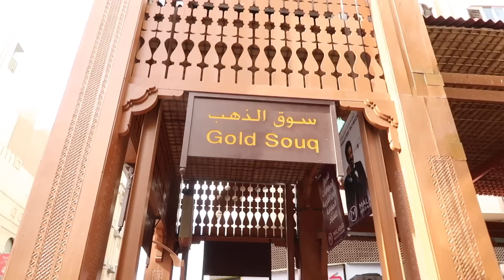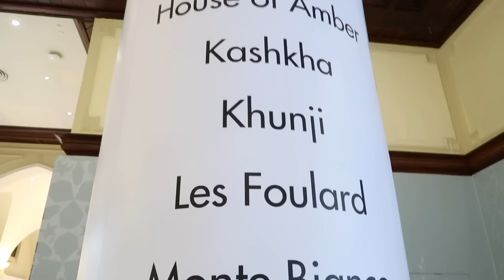DUBAI SHOPPING SPREE!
HI ANGELS - WELCOME TO THE ShoppingWorldTour !

I traveled to Dubai for the first time to see what it's like to shop in the richest most luxurious city in the world! From the Spice Markets to the gold souq to the biggest mall on earth, cheap to expensive, street style to designer, here is me going on a shopping spree in the Middle East, true Alladin style!

...or should I say princess jasmine style? eh...AMBER STYLE!

ENJOY THE VERY EXTRA DUBAI SHOPPING SPREE VLOG ADVENTURE HAUL! I LOVE YOU!

thank you for giving me the world. I hope you enjoy this small way of me bringing it back too you.

3,070,000 kisses!
Xx
Amber :)